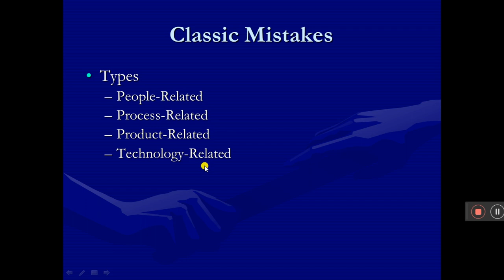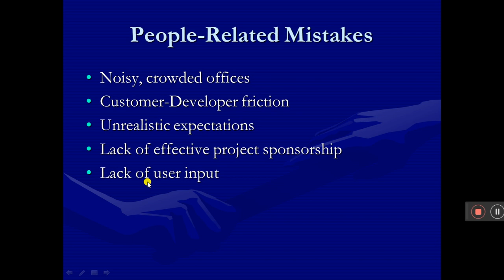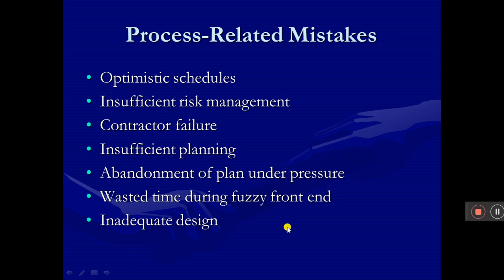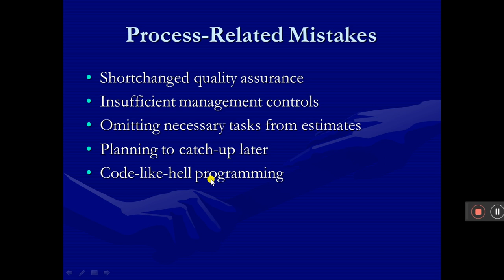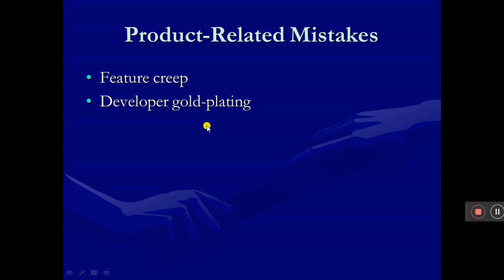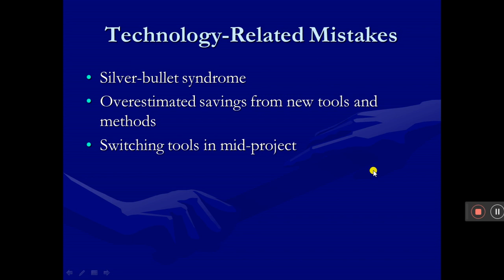Lecture 5 SPM